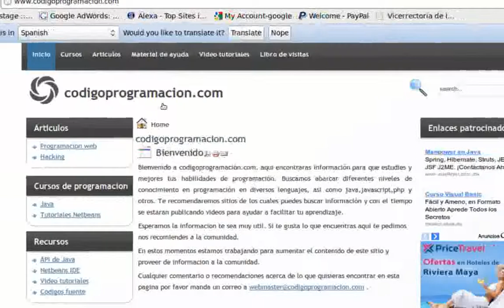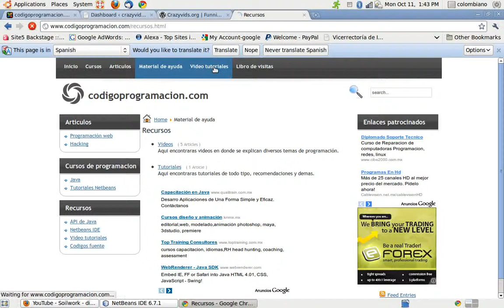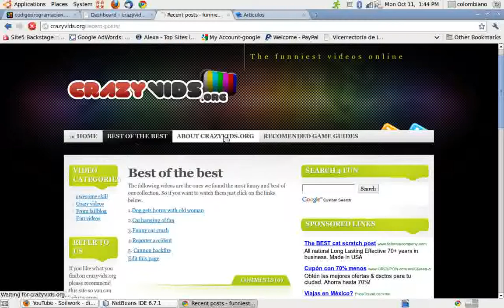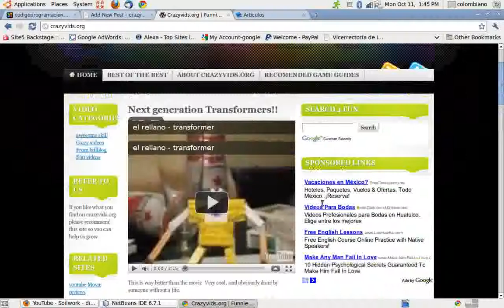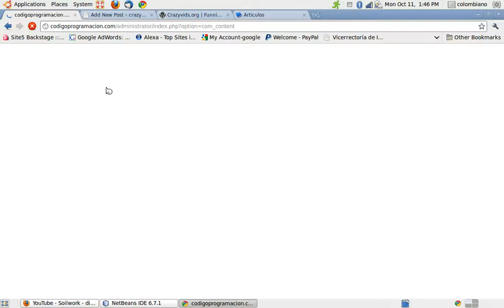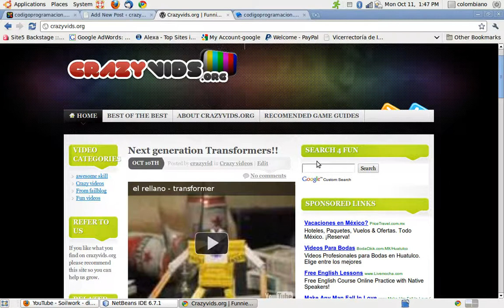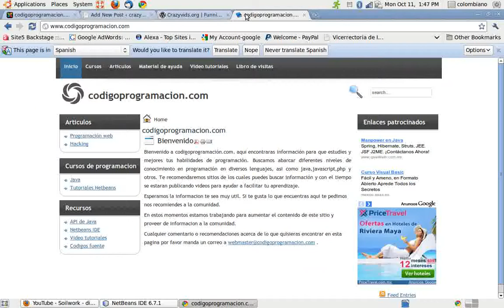Comparacion: Joomla o wordpress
Cual es mejor, para que utilizar cada uno, ¿joomla o wordpress?